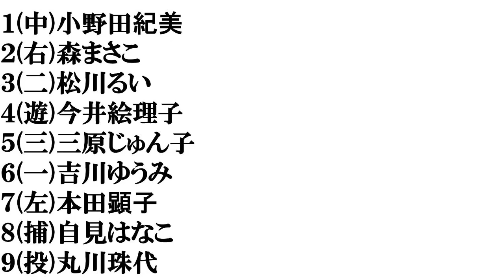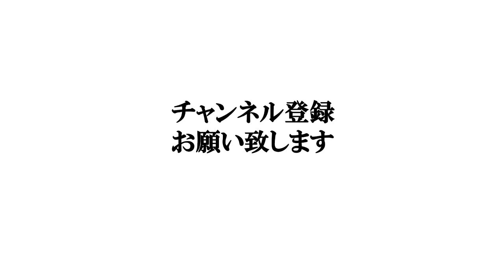【美人国会議員】打線組んでみた①～自民党参議院議員編～